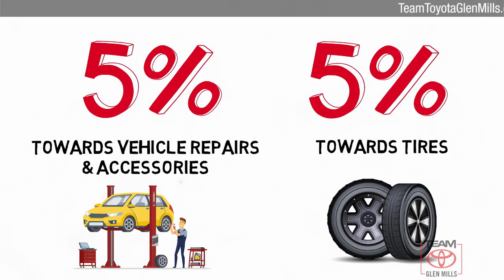Certified 2016 Toyota Highlander XLE, GLEN MILLS, PA GMPL6867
TeamToyotaGlenMills.com

Includes 1 Year Complimentary Maintenance & Roadside Assistance, Free Yearly PA State Inspection plus our Team Mate Rewards program gives you 20% back in the form of reward points for every dollar spent in our service department. Each point is worth $1 and may be used towards future vehicle service, future vehicle purchases, accessories and tires. ***We want you to be Part of the Team!Backup Camera, Bluetooth, Alloy Wheels, Leather Seats, Moonroof, Navigation System, **ONE OWNER**, ***NEWLY RENOVATED FACILITIES***, Highlander XLE V6, AWD, Midnight Black Metallic, 2nd Row Captain Chairs, 3rd row seats: split-bench, Front dual zone A/C, Fully automatic headlights, Garage door transmitter, Heated front seats, Leather Seat Material, Low tire pressure warning, Power driver seat, Power Liftgate, Sun blinds, Wheels: 18 Split 5-Spoke Machined-Face Alloy.CARFAX One-Owner. Clean CARFAX.Odometer is 5274 miles below market average!Awards:* JD Power Initial Quality Study (IQS) * 2016 IIHS Top Safety Pick+ * 2016 KBB.com Best Buy Awards Finalist * 2016 KBB.com 16 Best Family CarsReviews:* Refined interior appointments; quiet, compliant ride; smooth and strong V6 engine; seating for up to eight, functional cabin design. Source: EdmundsCertified. 2016 Toyota Highlander 3.5L V6 DOHC Dual VVT-i 24V 6-Speed Automatic Electronic with Overdrive AWDBLACK LEATHER SEAT MATERIAL, 2ND ROW CAPTAIN CHAIRS, MIDNIGHT BLACK METALLIC

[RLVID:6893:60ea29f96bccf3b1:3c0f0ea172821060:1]